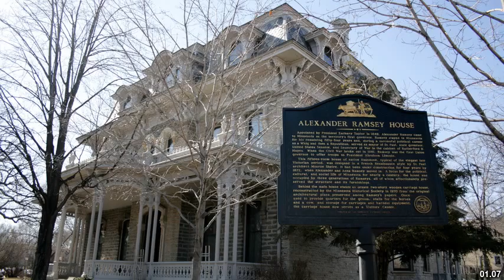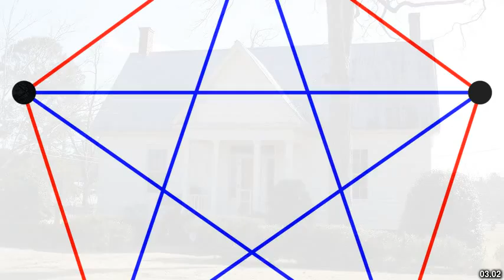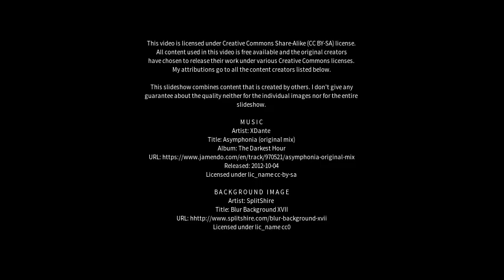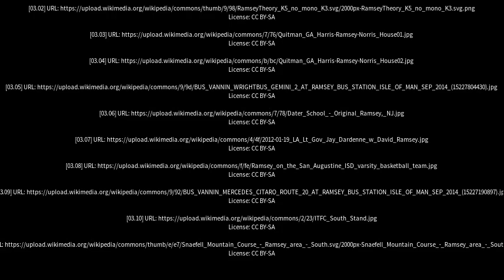Best places to visit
Best places to visit - Ramsey (United Kingdom) Best places to visit - Slideshows from all over the world - City trips, nature pictures, etc.